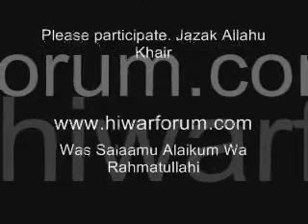Rare and Unique Reading of Rahman by Mishary al Efasi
Mishary Rashid al-Efasy recites Surah Ar-Rahman in the unique style of Ibn Katheer al Makki.
Was Salaam.